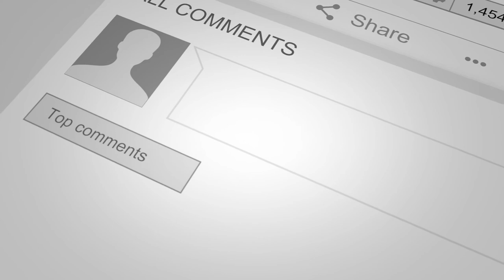Christ Our Priest